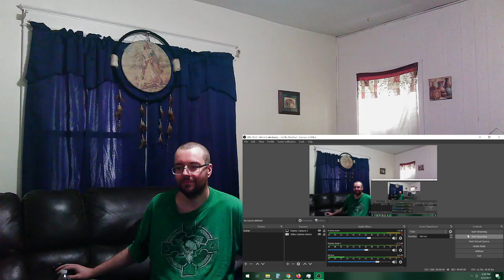MY FIRST TIME HEARING ANGELINA JORDAN'S PEFORMANCE OF "Heal The World" by Michael Jackson (Live)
Hey everyone this is Brian from BAM reacts , I hope you like the video and the content.